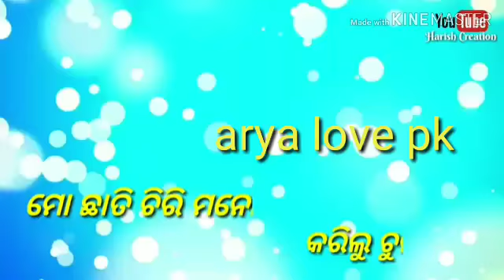Arya love pk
Arya